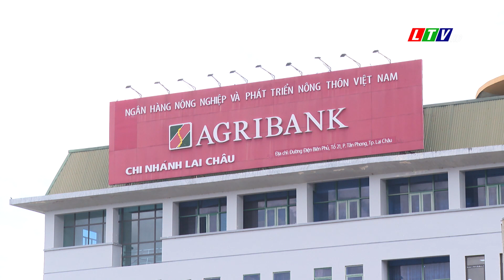Tin tức thời sự Lai Châu sáng, ngày 30/07/2023